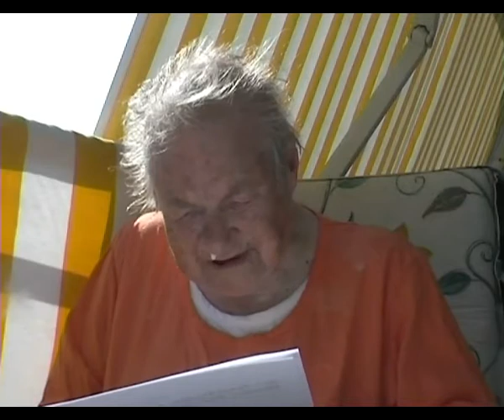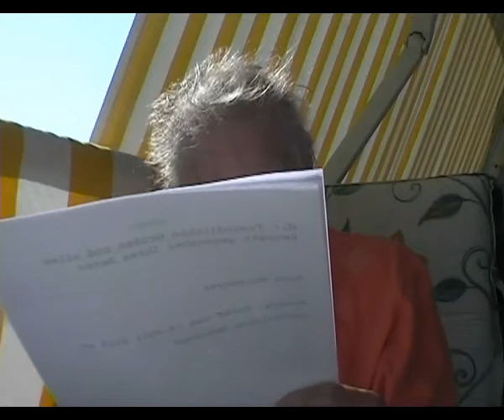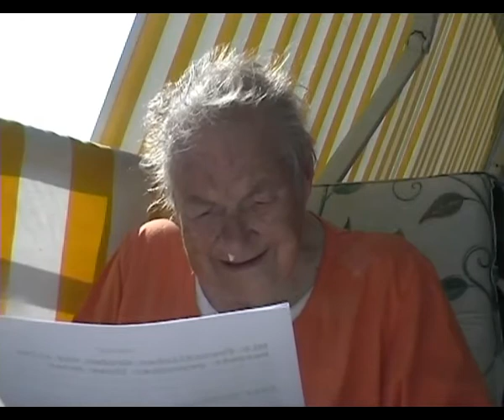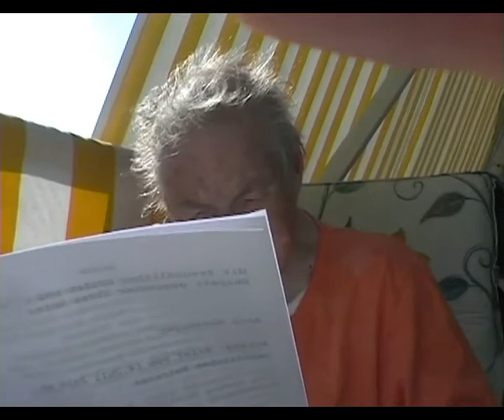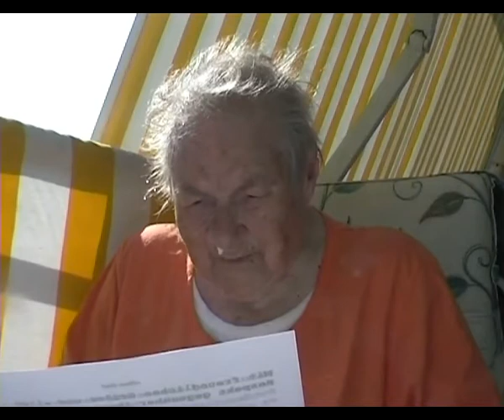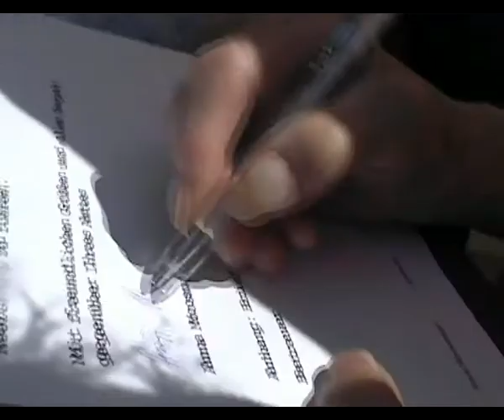Offener Brief an den Bundespräsidenten Christian Wulff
Anna Moosmayer klagt ihr Leid, das sie in Deutschland erleben muß

dem Bundespräsidenten Cristian Wulff und lädt ihn zu ihrem 100. Geburtstag ein.

Ein Film von und mit der 99jährigen Anna Moosmayer